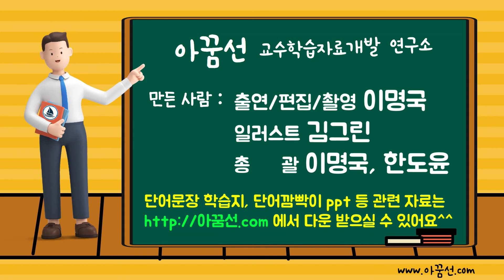아꿈선​ 영알선​ 초등영어​ [핵심단어,무료인강] 3학년 7단원 I Like Chicken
7단원은 좋아하는 음식을 묻고 답하는 표현이 나옵니다.

여러번 보면서 따라하다보면 나도 모르게 입에서 술술 나올걸요?

공책에 여러번 써보면 7단원 영어단어 마스터!
* 아꿈선에서 만든 '단어깜빡이ppt' 및 '단어학습지'는 다운받으실 수 있습니다.

출연/편집/촬영 : 이명국선생님
일러스트 : 김그린선생님